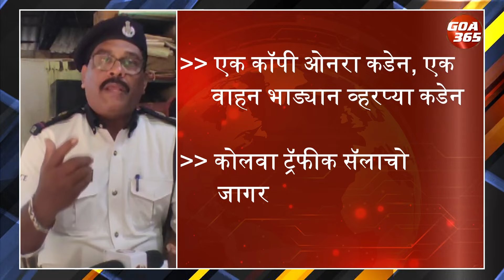New Forms for Rental Bikes and Cars Introduced to Improve Safety in Vasco||GOA365